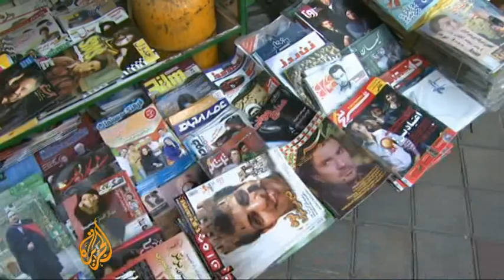Muscle flexing in Iran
Biceps and six packs are not something you would associate with Iran.

But some six thousand bodybuilding clubs are currently active in the conservative nation, and bodybuilding is
fast becoming a popular sport where it was previously frowned upon.

That's led Tehran to host its first Asian Bodybuilding Championships.

Alireza Ronaghi reports from Tehran.